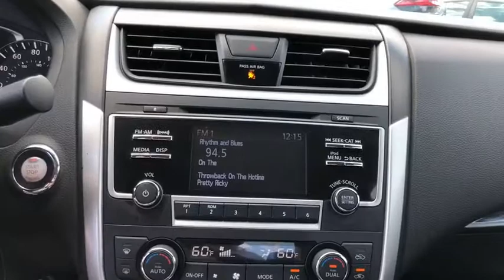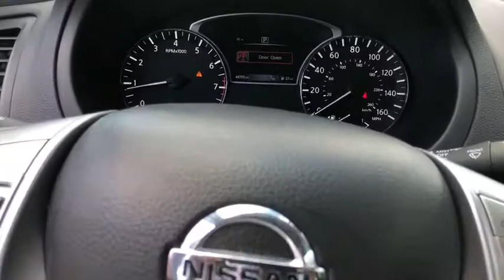2017 Nissan Altima Clearwater FL NP207998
2017 Nissan Altima 2.5 SL

Lokey Nissan
27758 U.S. HWY 19 NORTH

CARFAX One-Owner. Clean CARFAX. Brilliant Silver 2017 Nissan Altima 2.5 SL FWD CVT with Xtronic 2.5L 4-Cylinder DOHC 16VbrbrWe want your trade in and we are willing to pay top dollar to get it!!!Home of the Lifetime Free Oil Changes! Family owned for over 63 years we are your volume dealer in Clearwater Florida. With over 450 new vehicles in stock  why shop anywhere else? Recent Arrival! 39/27 Highway/City MPGbrbrbrCall now and ask to speak with our Award Winning Sales Team for more information on the vehicle shown in this listing. Internet price includes all discounts and rebates  dealer must retain financing. Not all customers will qualify for all rebates  financing or incentives used to obtain the online price. Pricing does not include reconditioning or certification where applicable. Pricing is plus tag  tax  dealer doc fees and title fees. See dealer for details.brbrReviews:brbr  * Engines and transmissions deliver strong acceleration and quick responses; excellent fuel economy for a sedan of its size; front seats are some of the most comfor,le in the class. Source: Edmunds